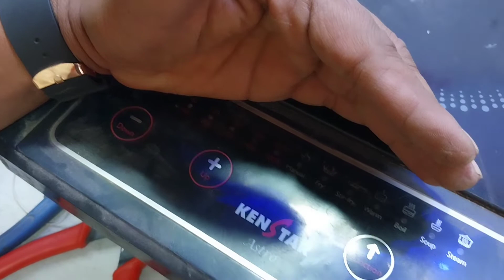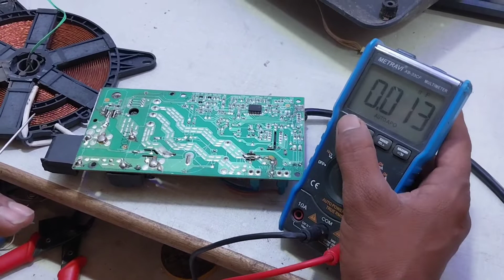इंडक्शन चालू है लेकीन कूच भि गरम नही होता है Induction Repairing 100%induction cooker not heating